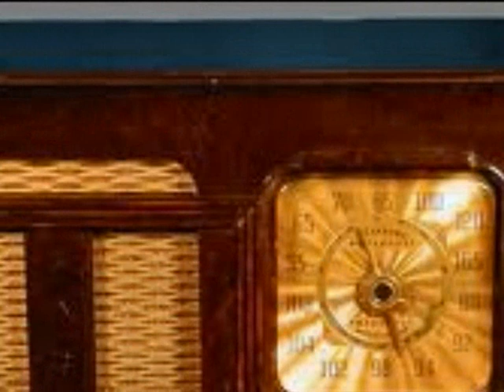GUEST STAR 11 1 1948 with JEAN SABLON & HARRY SOSNIK AFRS